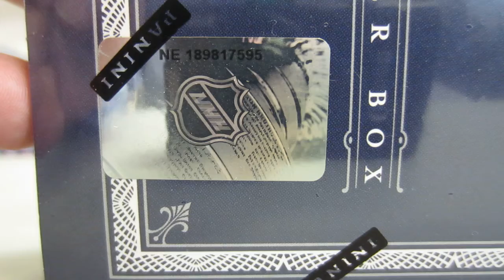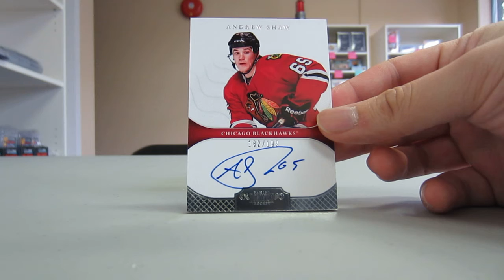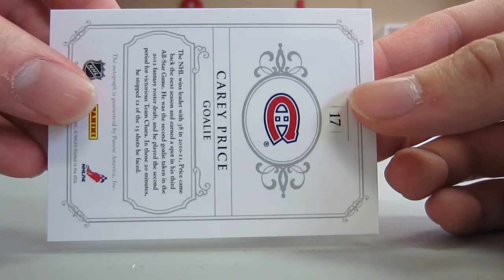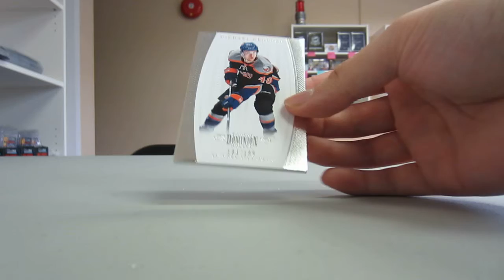11/12 Dominion Hockey Box Break #13